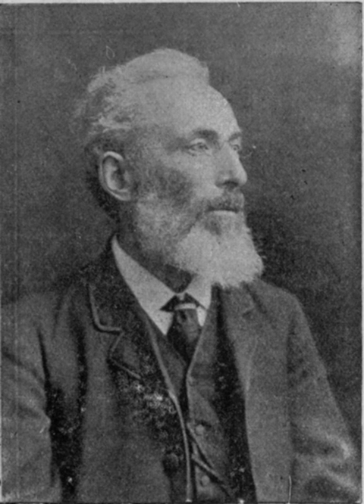Alfred Webb | Wikipedia audio article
This is an audio version of the Wikipedia Article:
Alfred Webb

00:00:30 1 Early life
00:01:17 2 Career
00:02:56 3 See also

- Socrates

SUMMARY
Alfred John Webb (1834–1908) was an Irish Quaker from a family of activist printers. He became an Irish Parliamentary Party politician and Member of Parliament (MP), as well as a participant in nationalist movements around the world. He supported Butt’s Home Government Association and the United Irish League. At Madras in 1894, he became the third non-Indian (after George Yule and William Wedderburn) to preside over the Indian National Congress.